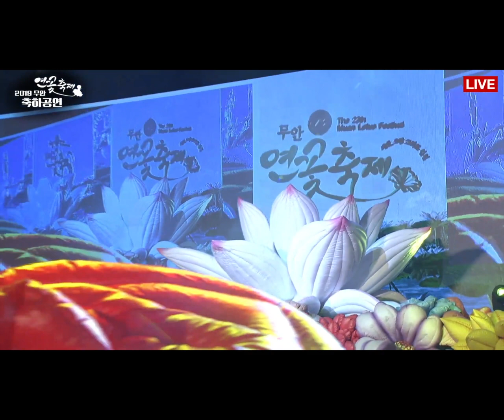축제장을 뒤집어 놨다!! 트로트 축제 한마당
송가인 - 거기까지만, 한많은대동강, 정말좋았네
진성 - 보릿고개, 동전인생, 안동역에서
진시몬 - 쿵짝인생, 노세노세
금잔디 - 오라버니, 사랑탑, 신사랑고개
김다나 - 미치겠네, 자시삼경,
이청아 - 사는게 다
천재원 - 알랑가 몰라
서정아 - 비비각시
윤수현 - 꽃길,천태만상
박현빈 - 오빠만믿어, 곤드레만드레
문규리 - 불타는밤